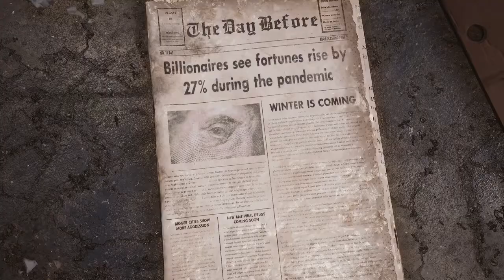The Day Before - Announcement Trailer 2021 - 2022